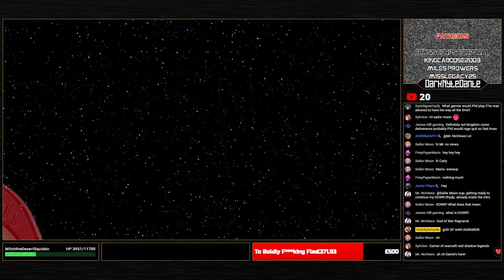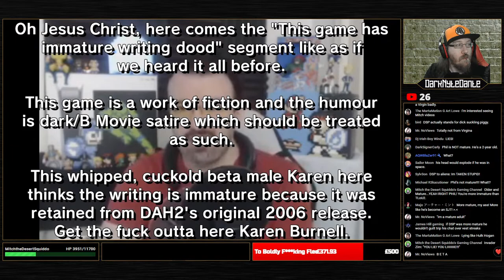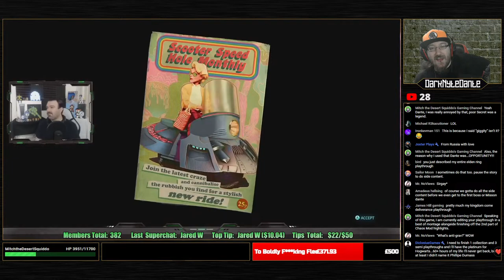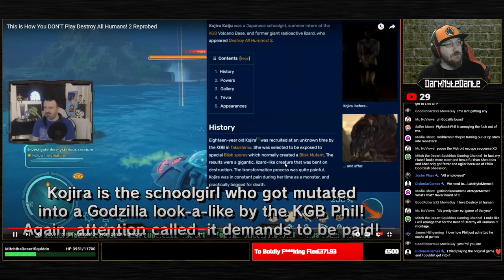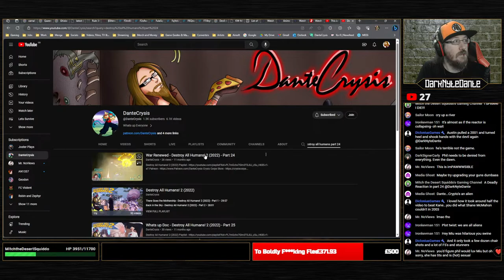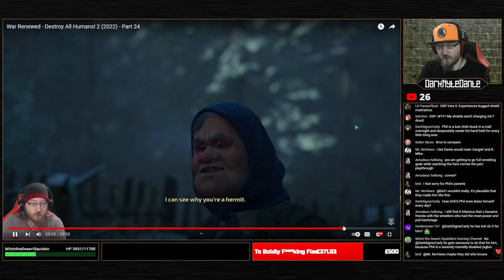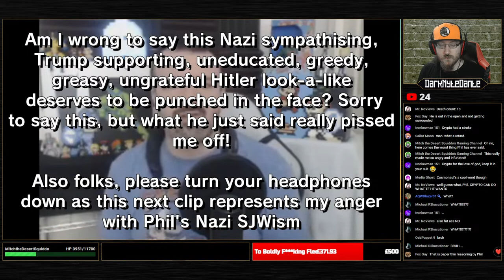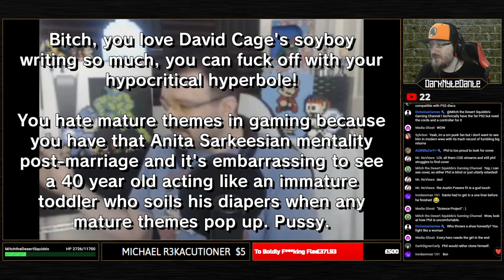Lets Survive - DSP Plays Destroy All Humans! 2 - Reprobed